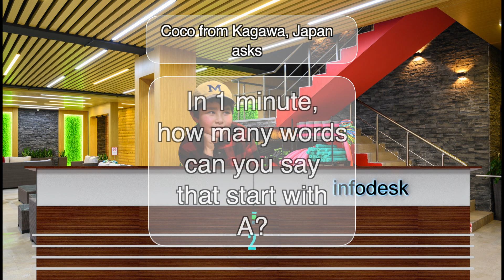ASK OWEN: In 1 minute, how many words can you say that start with A?